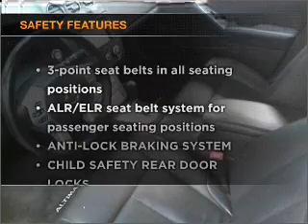2008 Nissan Altima - Manheim PA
Year: 2008
Make: Nissan
Model: Altima
Trim: 3.5 SE Sedan 4D
Engine: 6 cylinder 3.5 liter
Transmission:
Color: White
Mileage: 35565
Address:
14 Anthony Drive